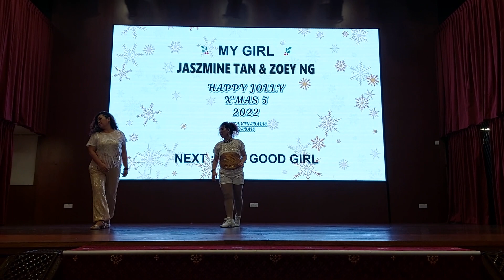KK Jolly Christmas Party 2 Dec 2022